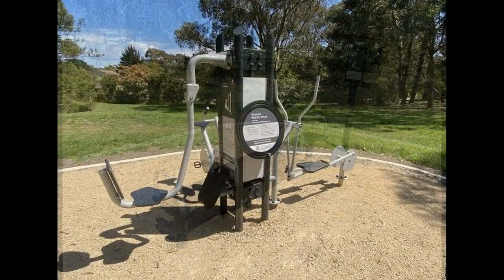North Mountain Road Outdoor Gym (Heathcote Junction)